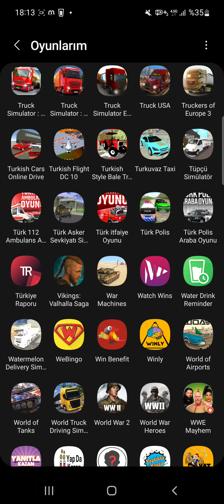03.07.2022 Watermelon Delivery Simulator yenibölüm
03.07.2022 Watermelon Delivery Simulator yenibölüm